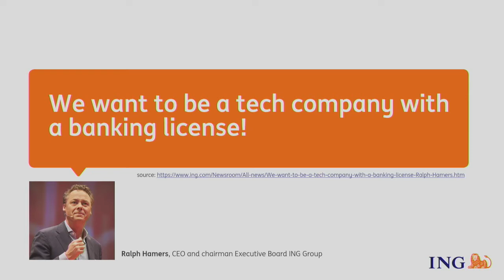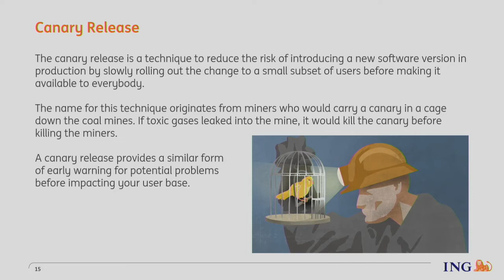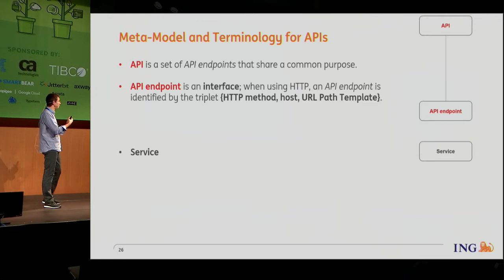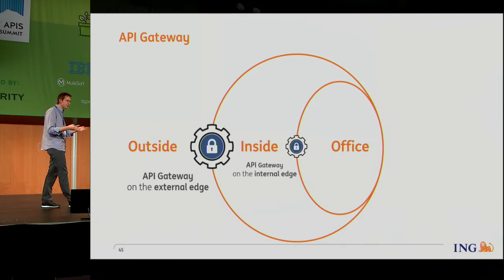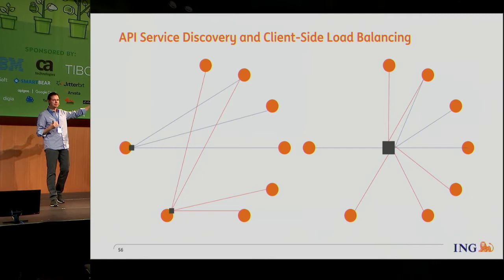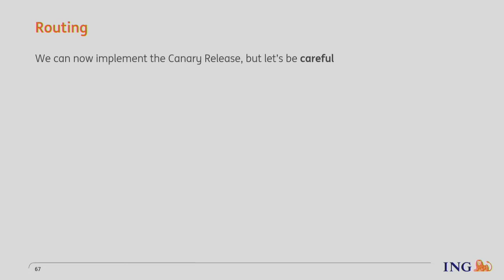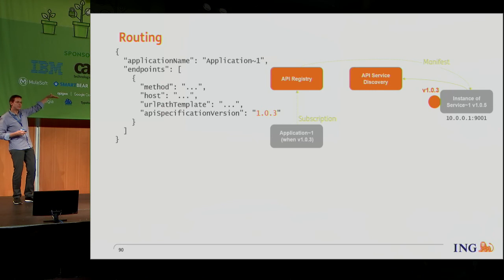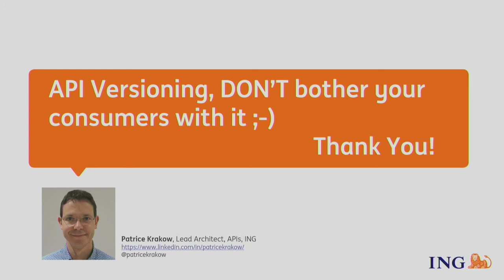A Journey from API Versioning to Canary Release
This is a session given by Patrice Krakow at Nordic APIs 2017 Platform Summit on October 10th, in Stockholm, Sweden.

Description:
The versioning of an API is probably one of the most, if not the most, controversial subject around APIs.

As a newcomer within the API world, I did not get the point directly: having a “v” tag within the URLs of the resources sounded quite reasonable.
But, then, I have been challenged by some of my colleagues referring to the famous quote from Roy Fielding, the guy who invented REST: “What is the best practice for versioning a REST API? DON’T.”

I slightly moved to Roy’s camp, but I was still struggling about finding a practical way to implement his “DON’T”. The explanations I found either promoting backwards compatibility to the extreme, or using HATEOAS as a magic incantation, did not convince me, nor my colleagues from the “v” camp!

Now, I am understanding this “DON’T” probably a bit better. I am thinking about versioning our OpenAPI/Swagger files, as well as versioning the piece of code implementing them, but without bothering our API consumer with it, no version tag, anywhere! I am thinking about using the subscription to our APIs as the key information to route requests to the right piece of software, without asking our client to remember to which version it has subscribed to. DON’T ask twice the same information to your customers!

And, along the way, we may have found a way to unite other “routing” features such as confidence checks, canary release, A/B testing, and maybe more…